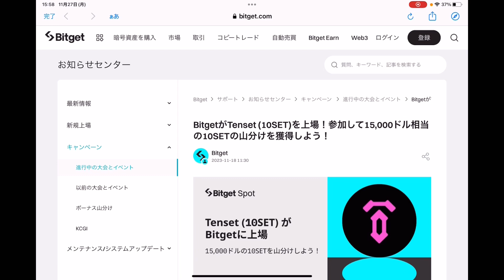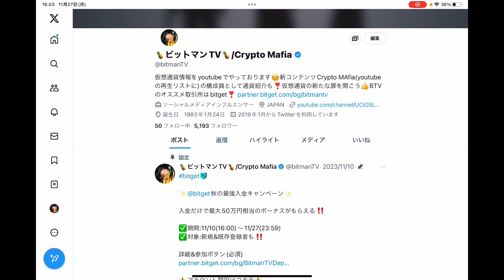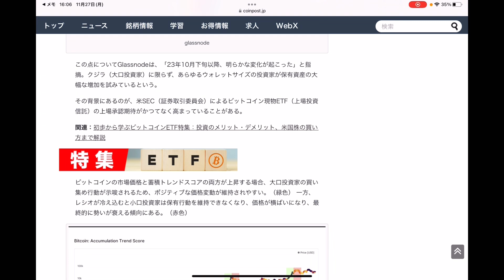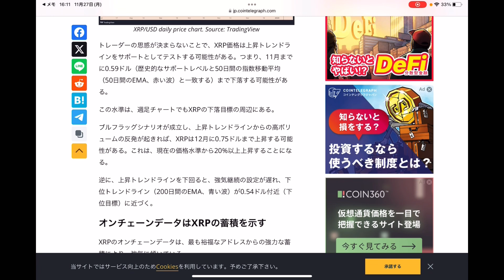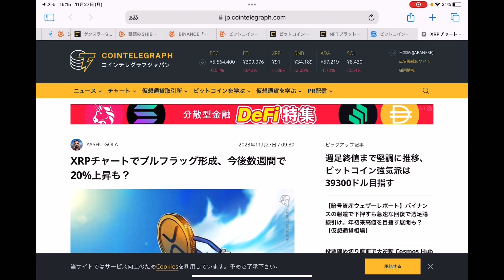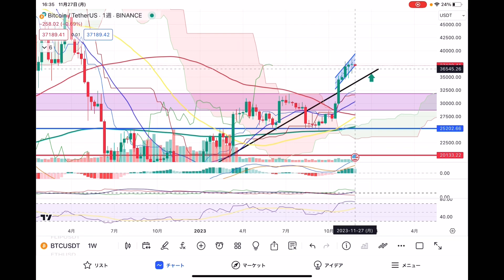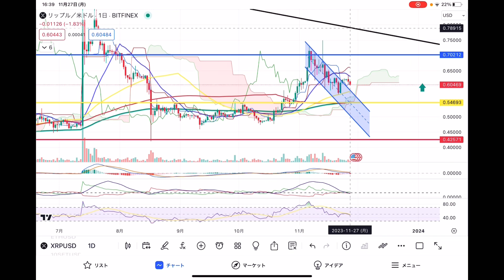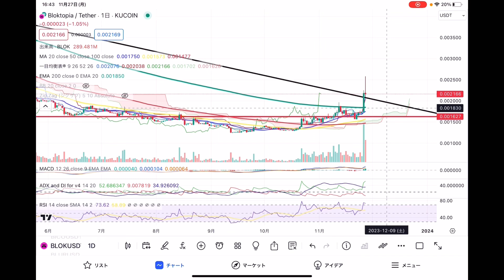DYDXのアンロックが12月1日に‼️売り圧注意‼️ビットコインは週足ギリギリ陽線終了で12月を迎えます🚀【仮想通貨 BTC.ETH.XRP.BLOK】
【BTVオススメの安心取引所】

世界デリバティブ取引所ランキング4位‼️今最も勢いのある取引所😊

【ポイ活マンTVのポイ活場】

ビットマンTVは今までポイ活をした事がありません😑何故なら稼げなさそうだから。
だがしか〜し。マイルを貯めて旅行に行ってみたいんです😭
一緒にポイ活で幸せになりませんか❓

【post primer エビテンの情報発射場】

BTVの仲間‼️postprimeをこよなく愛する男Ebi Tenちゃんの発信場所💋
🎁あなたに 1000 PostPrime Coin を無料でプレゼントします🎁
下記の招待コードを使うと、1000 PostPrime Coinが贈られます！
PostPrime Coinで有料機能を使用できます❗️
招待コード：ZFQ7U9LB
✨開設はコチラから✨

0:00 オープニング
5:25 重要ニュース
14:10 ビットコイン
18:21 イーサリアム
19:53 リップル
22:00 BLOK